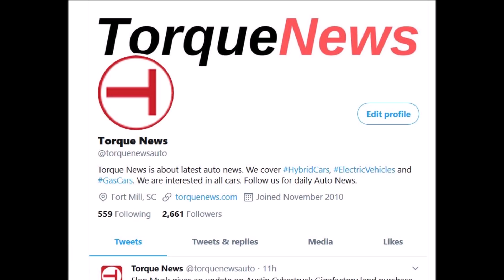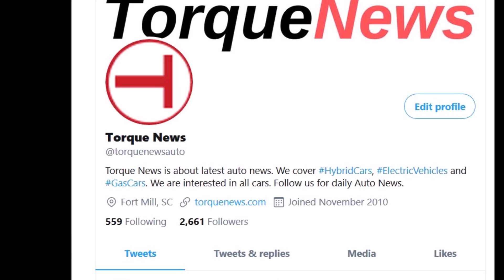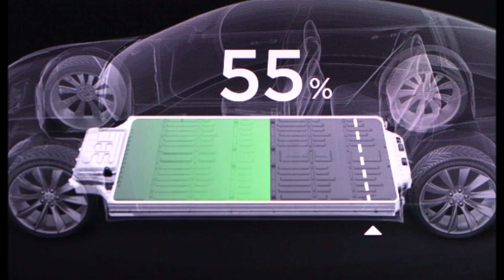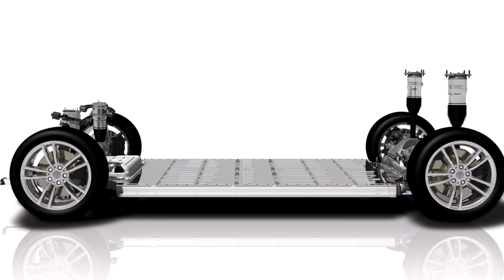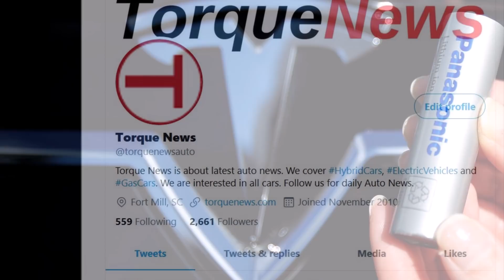Tesla Needs a New Battery Chemistry, More Than Removing Cobalt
As Tesla plans next-generation electric vehicle batteries known as Million-Million batteries, the focus is turning to lithium iron, not the lithium-ion that has been the fundamental chemical engineering science powering electric cars to date.

In this report, I am discussing Tesla's new battery chemistry and the difference between lithium-ion vs lithium-iron-phosphate batteries.

Tim Mullaney has published a very interesting story about Tesla's battery chemistry quoting experts who say just removing Cobalt, an expensive EV battery component, may not be enough to lower the cost of the car batteries. Nikel is very expensive as well.

"It is going to be hard to get below $100 per kilowatt,” says Shirley Meng, a materials scientist and professor at the University of California San Diego who directs the school’s Sustainable Power and Energy Center. She refers to the current nickel-cobalt chemistry.

“Tesla realized they can’t just get rid of cobalt.” She said current battery technology, including NMC, remains a contender to reach the million-mile threshold, but won’t be able to do so on a cost-effective basis with today’s nickel concentrations. Nickel currently ranges in price from roughly one third to as much as one half the price of cobalt. With lithium-iron-phosphate, which does not require nickel or cobalt, lab research shows there is a possible pathway to drive pricing down to as low as $80/kWh.